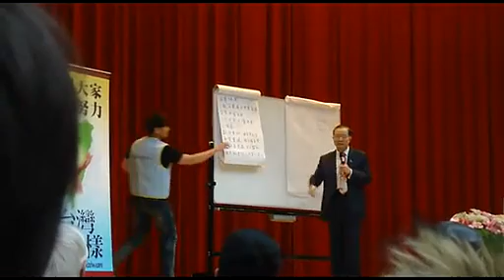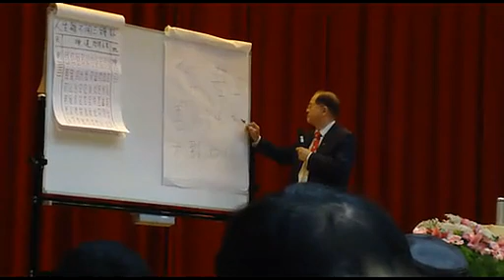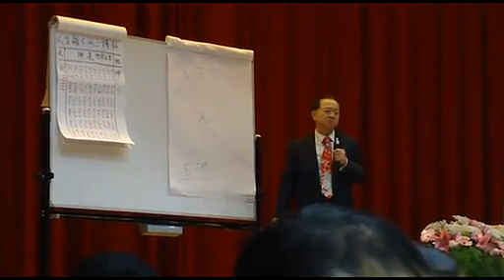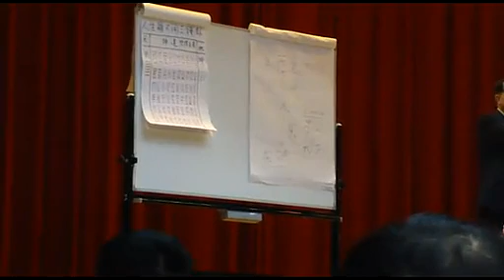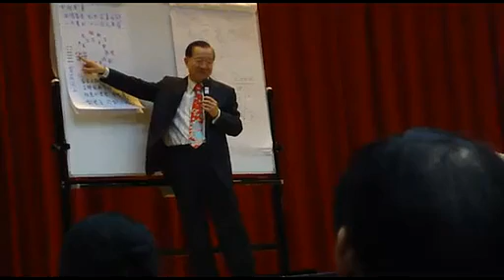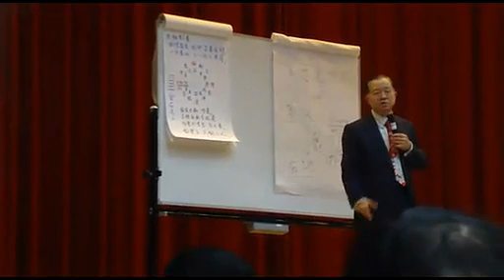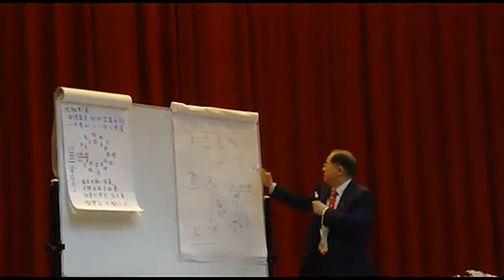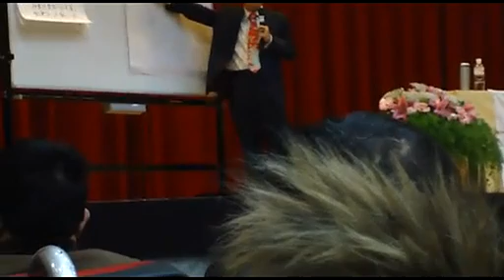曾仕強—道慈公益讲座